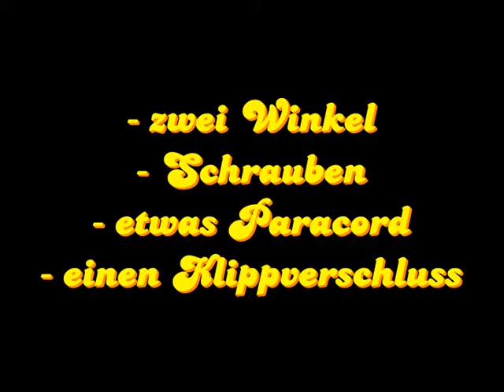Paracord-Armbänder - Knüpfhilfe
Mit Hilfe dieser (oder einer ähnlichen) Knüpfhilfe werden eure Armbänder im Nu fertig! Viel Spaß beim nachbauen!

Wer keine Lust auf selbst knoten hat, der schaut im kleinen Onlineshop vorbei: new-paracord.jimdo.com